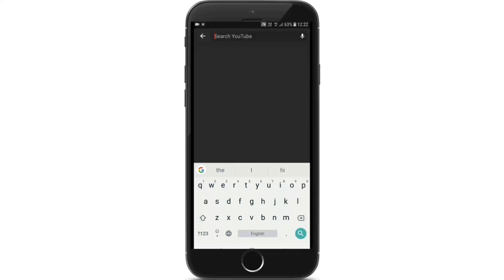ಕೃಷಿ ಸಾಲ:ಕೇಂದ್ರ ಸರ್ಕಾರದಿಂದ ರೈತರಿಗೆ ಭರ್ಜರಿ ಗಿಫ್ಟ್ !!!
ನರೇಂದ್ರ ಮೋದಿ ನೇತೃತ್ವದ ಎನ್.ಡಿ.ಎ ಅಧಿಕಾರಕ್ಕೆ ಬಂದಾಗಿನಿಂದ ಒಂದಿಲೊಂದು ಯೋಜನೆಗಳ್ಳನ ಜಾರಿಗೆ ತರುತ್ತಲಿದೆ. ಅದರಲ್ಲೂ ರೈತರಿಗೆ ಫಸಲ್ ಭೀಮಾ ಯೋಜನೆ, ಎಂ.ಎಸ್. ಪಿ  ಯಂತಹ  ಘೋಷಣೆ ನಂತರ ಇದೀಗ ಕೃಷಿ ಸಾಲದ ಬಗ್ಗೆ ಮಹತ್ವದ ಘೋಷಣೆಯೊಂದನ್ನು ನಾಳೆಯ ಬಜೆಟ್ ನಲ್ಲಿ ಘೋಷಿಸುವ ಸಾಧ್ಯತೆ ಇದೆ ಎಂದು ಮೂಲಗಳು ತಿಳಿಸಿವೆ . ತಿಳಿಯಲು ಈ ವಿಡಿಯೋ ನೋಡಿ